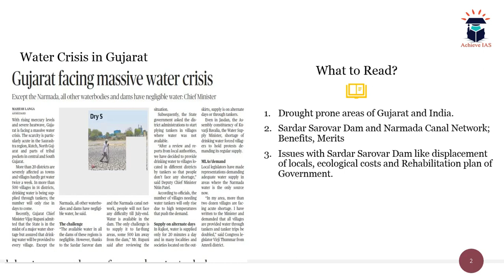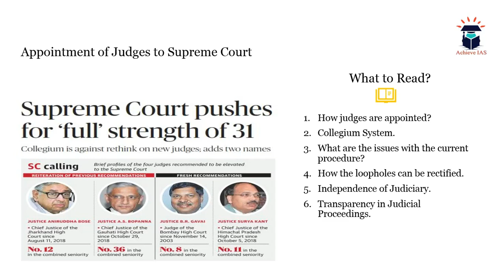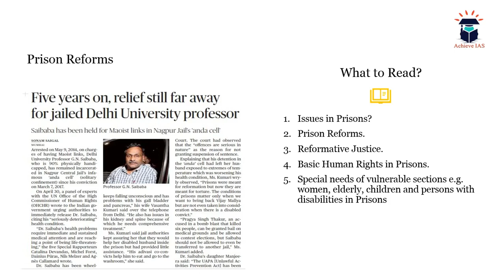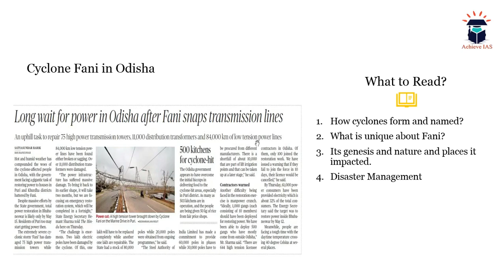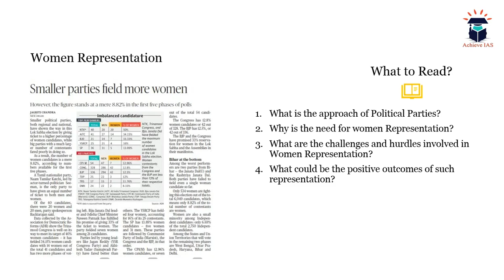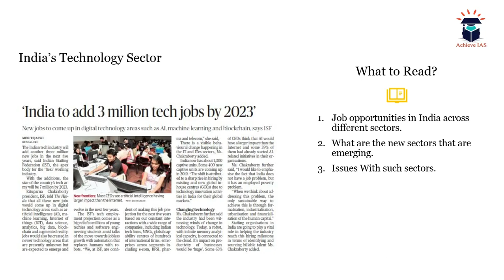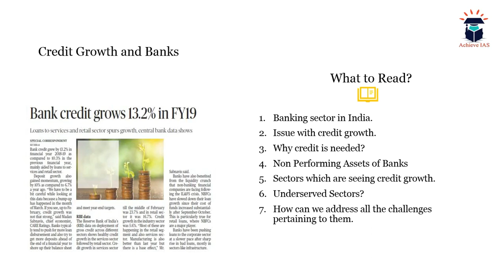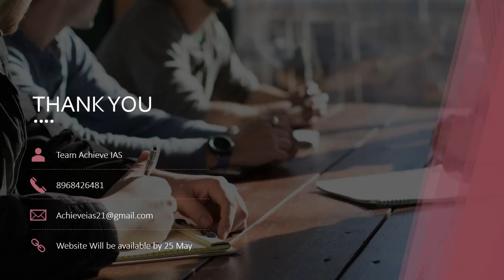Important News Articles from Different Newspapers, 10 May 2019, Achieve IAS